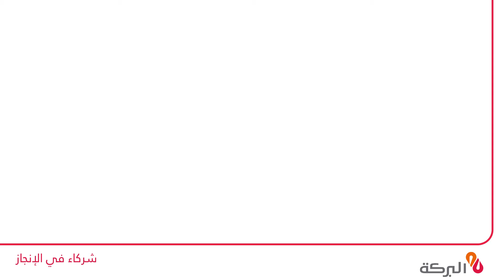عام سعيد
A toutes et à tous, souhaitons en toute sincérité, une excellente et heureuse année 2021.
Qu'elle soit à la hauteur de vos espérances et que la santé vous accompagne.